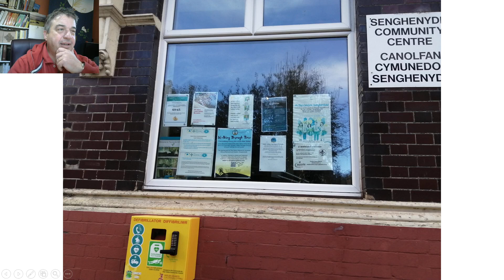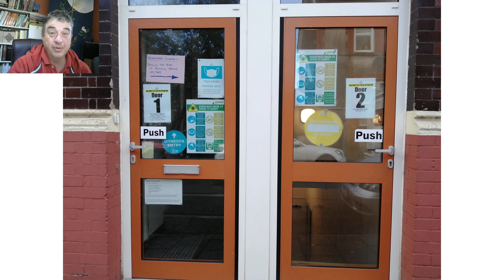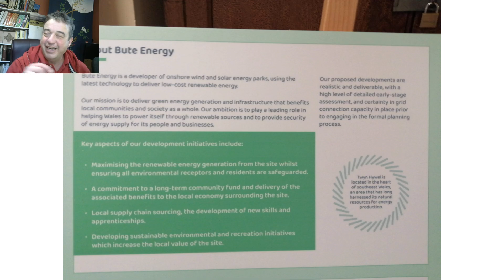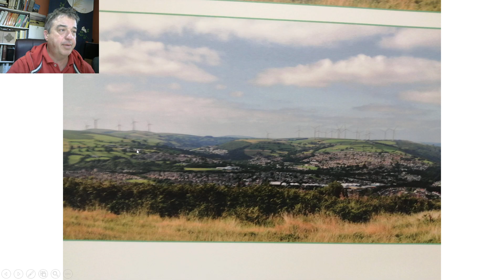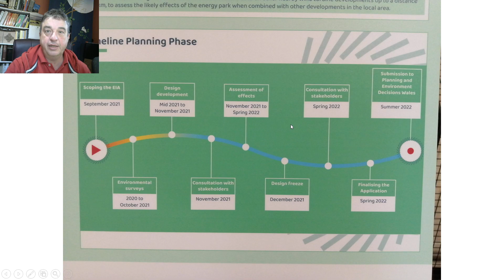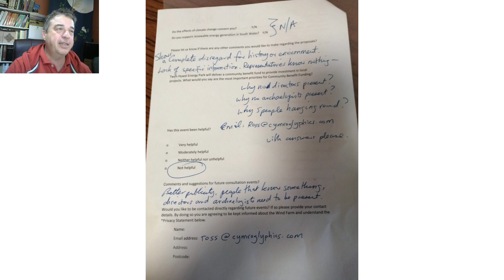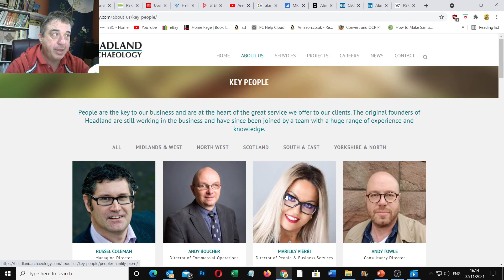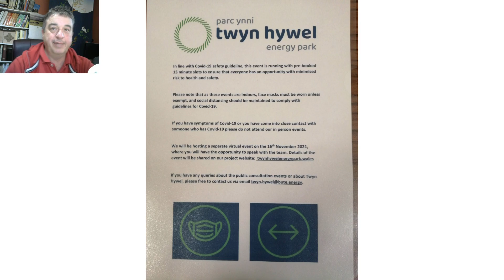Massive wind farm hitting Glamorgan now!! MUST SEE URGENT!!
ttps://twynhywelenergypark.wales/suppliers/